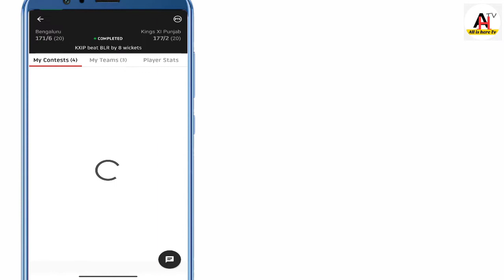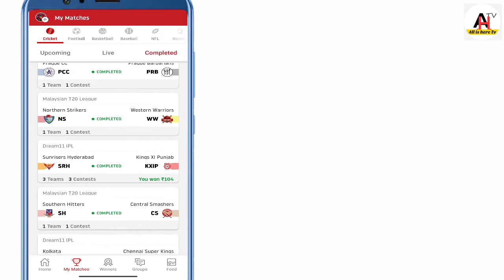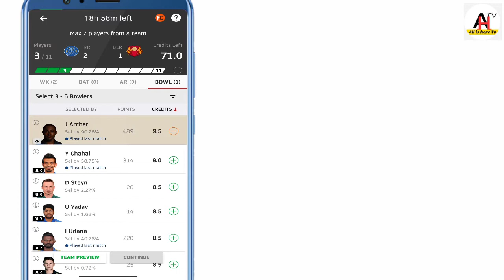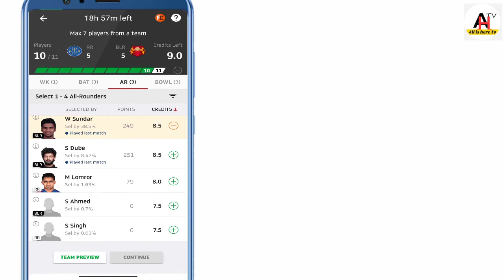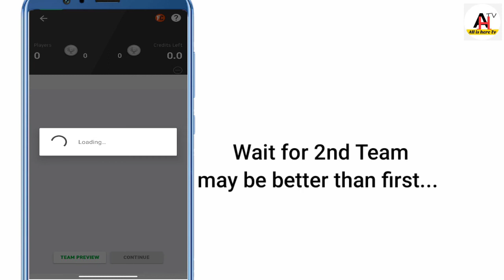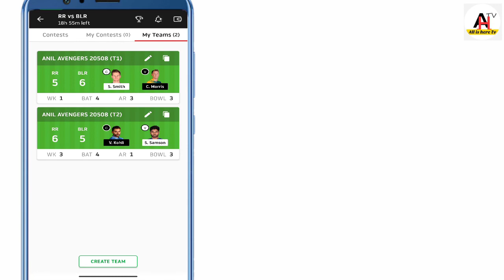RR Vs BLR | RCB Vs RR prediction Team | Dream 11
Download Dream 11App
Use My Refer Code And Earn 100 Rupees
ANILJA2341MN
video Contains;
BLR vs RR,
dream11,
Blr vs re dream11 team,
rr vs blr dream11 team,
rr vs rcb dream11
ipl 2020
mi vs blr team
mumbai indians vs Banglore
BLR vs rr ipl 2020,
ipl 2020 rr vs rcb comparison
rcb Vs RR IPL 2020 Playing 11,
 Match - 20 IPL 2020,
 RR Vs rcb Playing 11 IPL 2020,
 Smith vs Kohli
Sports Glamour,
RR Vs RCB IPL 2020,
Rajsthan Vs BLR IPL 2020,
Today Match IPL 2020,
Today's Match IPL 2020,
 IPL 2020 Today's Match,
 RR Playing 11 Vs BLR,
 BLR Playing 11 Vs RR,
BLR Playing 11 Vs Rajsthan Royals
Banglore Vs Rajsthan IPL 2020, IPL 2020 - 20th Match RCB Vs SRH Both Teams Playing 11
IPL,
Ipl highlights,
Ipl 2020 Rajasthan royals,
ipl news,
ipl update,
Pro gaming Hub
RCB vs rr dream11 today match team prediction,
RCB vs RR Match Prediction,
BLR vs RR Dream11 Analysis,
BLR vs RR Dream11,
RCB vs RR IPL GL teams,
BLR vs RR IPL Dream11 Team,
RCB vs RR IPL Dream11
RCB vs RR IPL Team Dream11
RCB vs rr 2020 match prediction
blr vs rr 2020 playing11,
rcb vs rr dream11 grand league team,
blr vs rr dream11 today match team
prediction, blr vs rr dream11 team,
 rcb vs rr dream11rcb vs rr dream11
blr vs rr
rcb vs rr
blr vs rr team
blr vs rr teams